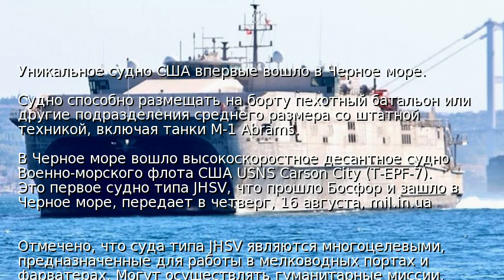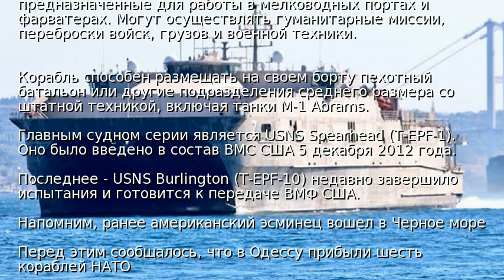Уникальное судно США впервые вошло в Черное море